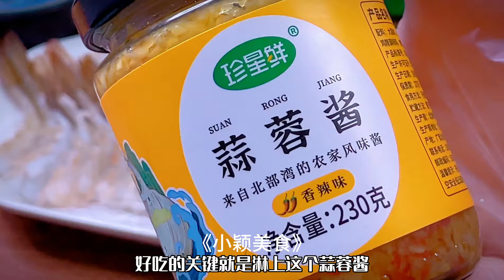飯店的招牌菜蒜蓉粉絲蝦，好看又好吃，原來做法這麼簡單～